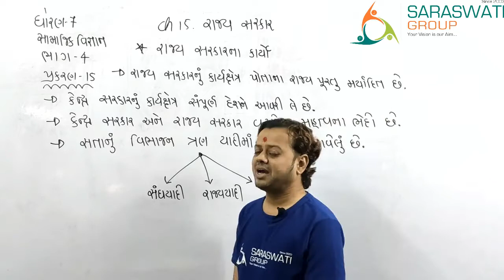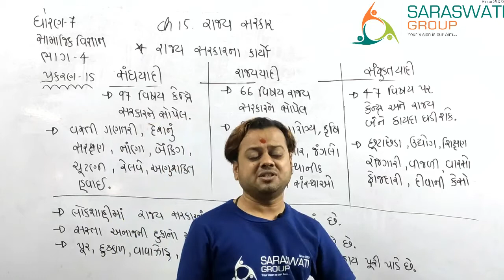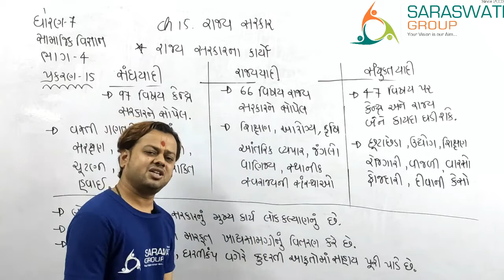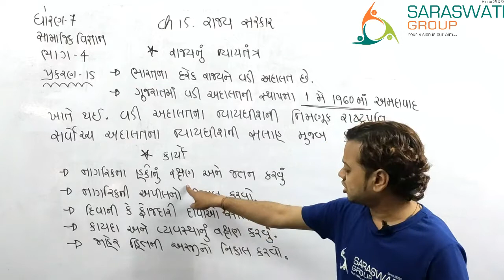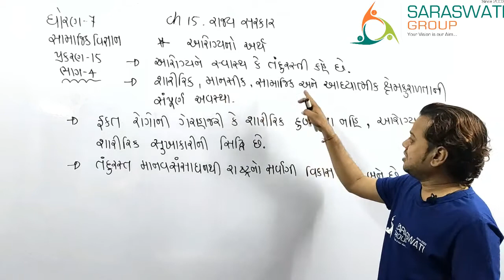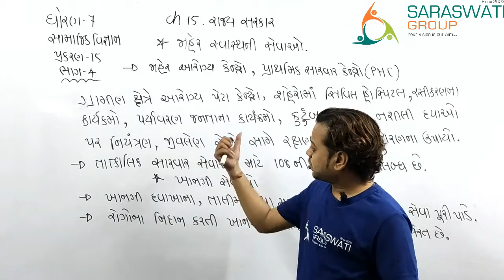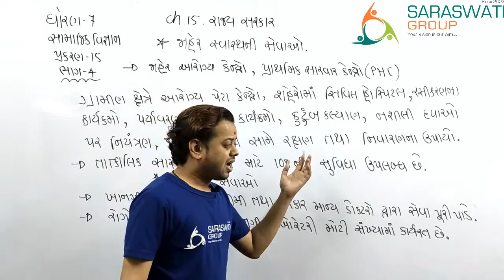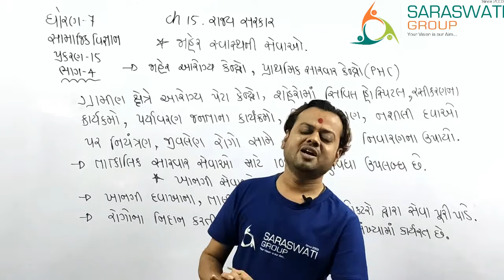SS || Std 7 || CHAPTER 15 || Rajy Sarkar || Lec 4 || DATE 16-09-2020